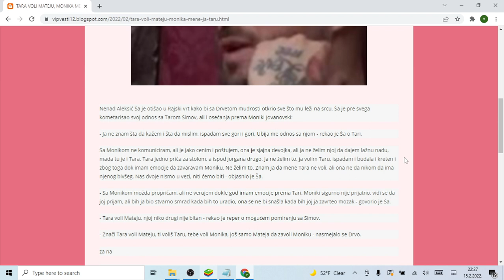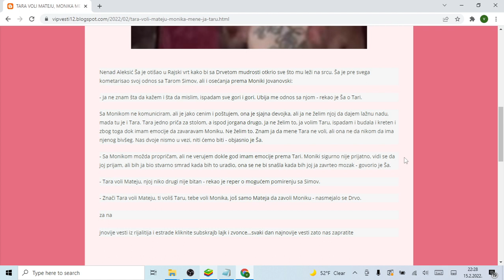TARA VOLI MATEJU, MONIKA MENE, JA TARU Samo da Mateja zavoli Moniku! Ša OČAJAN suočen sa istino